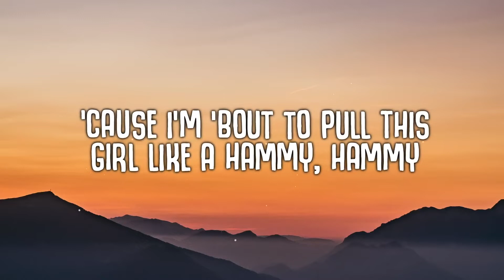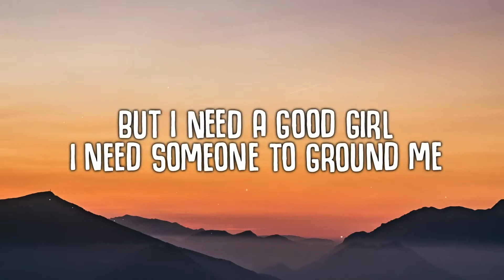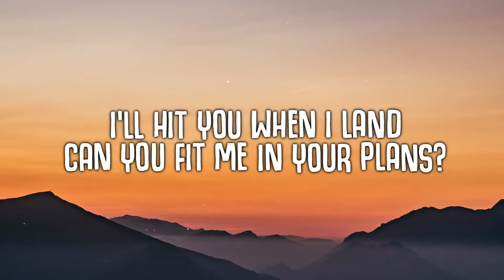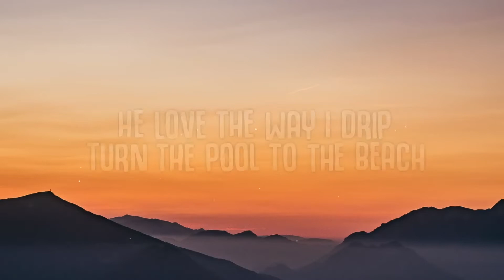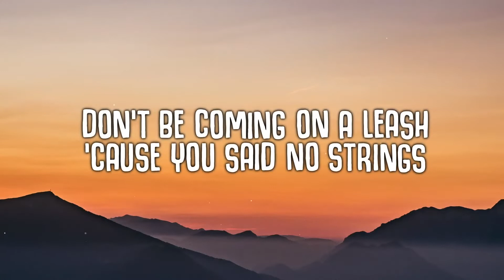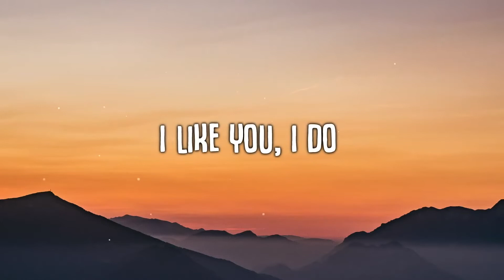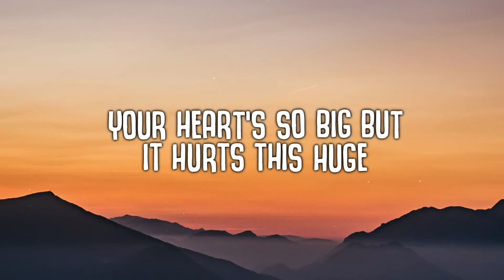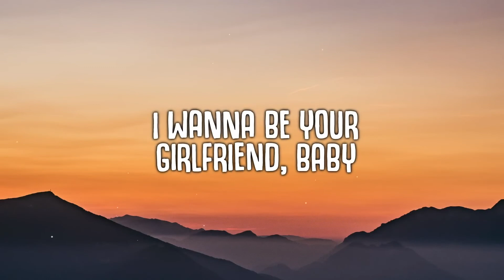I Like You - Post Malone ft Doja Cat (Karaoke/Instrumental)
KARAOKE / INSTRUMENTAL / ACCOMPANIMENT / PERFORMANCE TRACK